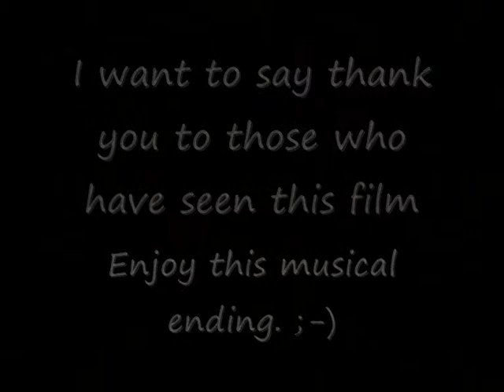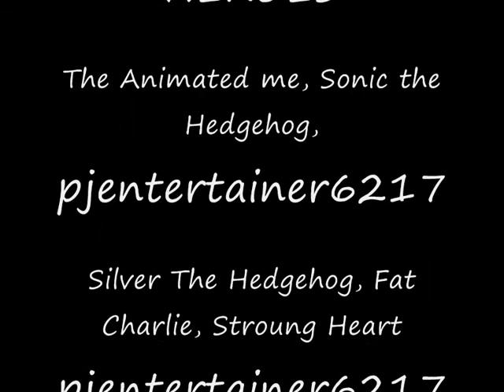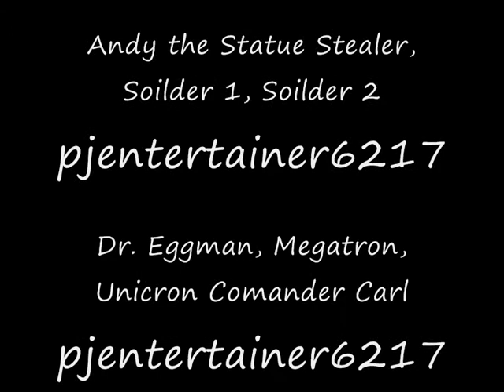HEROES X MOVIE FINAL Part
At long last Here's the Final Part Enjoy